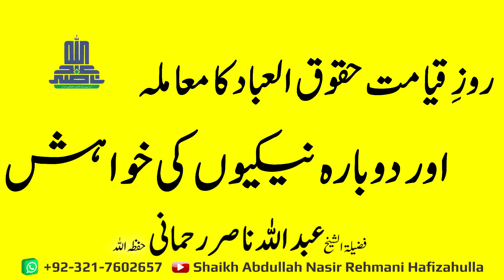Roz-e-Qayamat Haqooq-ul-Ibaad ka ma'amlaa aur dobara Naiki'on ki Khuwahish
روزِ قیامت حقوق العباد کا معاملہ اور دوبارہ نیکیوں کی خواہش